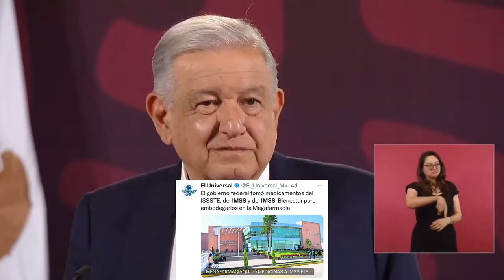Defiende la “megafarmacia” y el acuerdo para que las medicinas se intercambien entre hospitales 🦆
Defiende la “megafarmacia” y se queja de las críticas del acuerdo para que las medicinas se intercambien entre el IMSS, ISSSTE y todos los hospitales públicos 🦆, insiste en culpar a los medios de comunicación “porque ellos tenían el negocio” 🦆